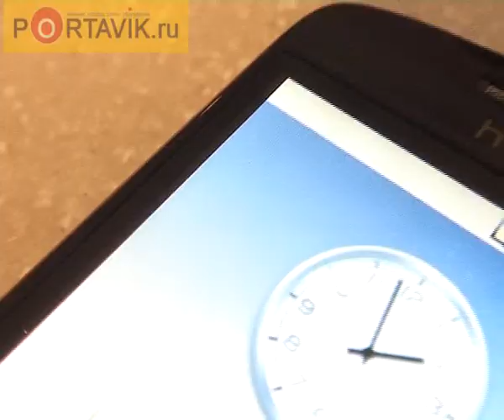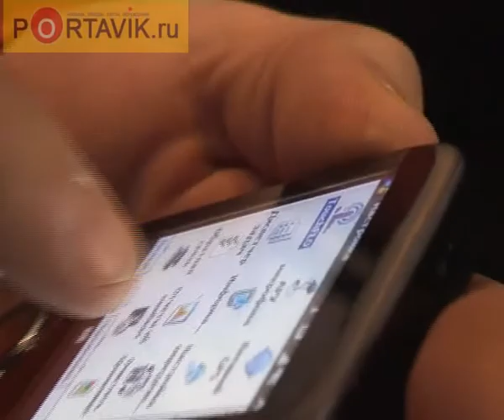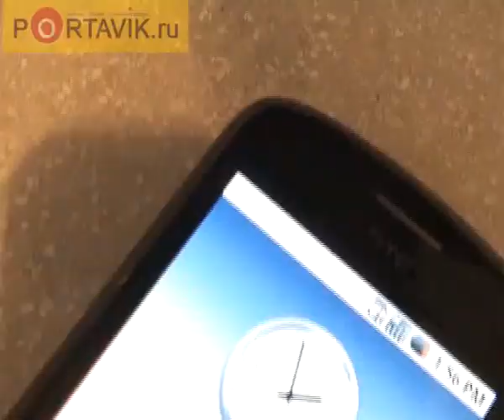HTC Magic in the pocket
HTC Magic  долгожданная новинка под нашими объективами! Сразу три новинки от HTC с комментарием представителя компании. Цены и сроки выхода устройств HTC Touch Cruise 2, Touch Diamond 2 и коммуникатор на операционке Android  в нашем видеосюжете!